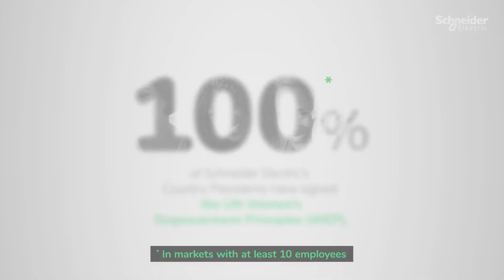100% Leadership Commitment to UN Women’s Empowerment Principles I Schneider Electric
At Schneider Electric, Diversity and Inclusion is top of our agenda – it’s why great people make Schneider Electric a great company. ►Join us to promote a diverse and inclusive world

We accelerate its practices of gender equality and inclusion forward with 100% leadership commitment to UN Women’s Empowerment Principles.

Schneider Electric is the first multi-national company to achieve unanimous commitment by its country presidents to the UN’s guidelines on gender equality and empowerment. Commitment exemplifies our practices of inclusion and furthers the company’s goals of advancing gender equality across its global footprint.